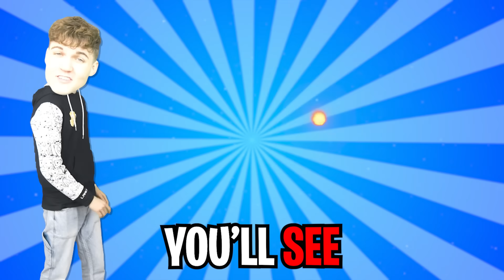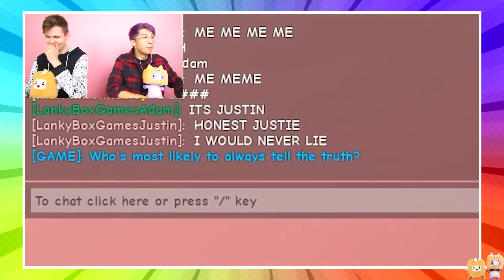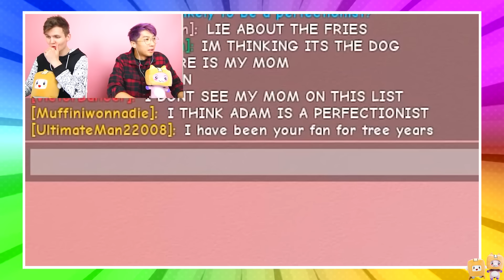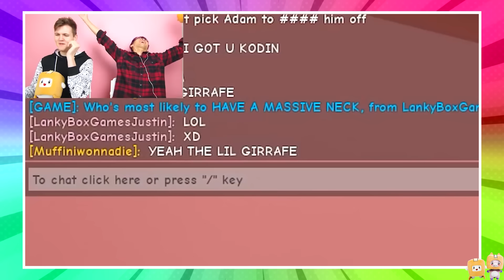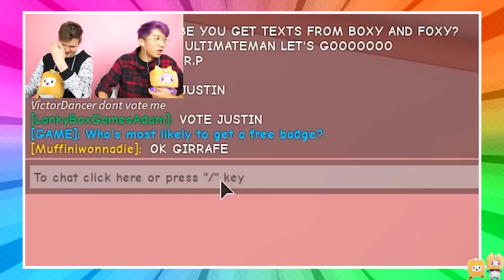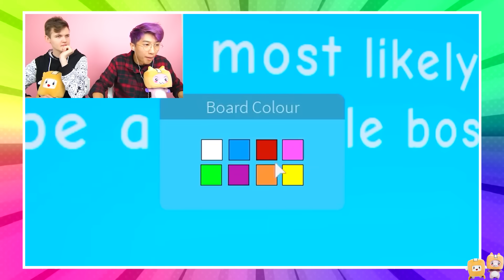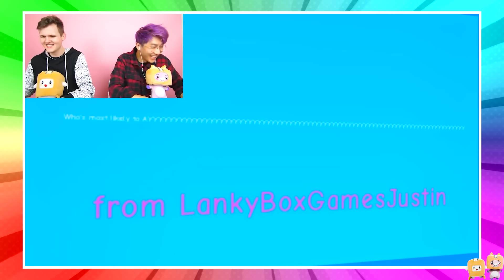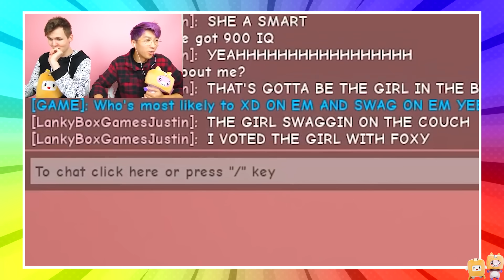LANKYBOX CAUGHT LYING!? (BIGGEST SECRETS EXPOSED!)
LankyBox World!